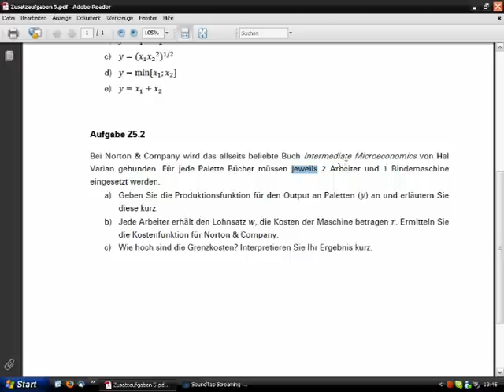Mikroökonomie 1 Aufgabe 5.2 a. Produktionsfunktion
Mikroökonomie 1, TU-Dresden,Produktionsfunktion, Produktionstheorie